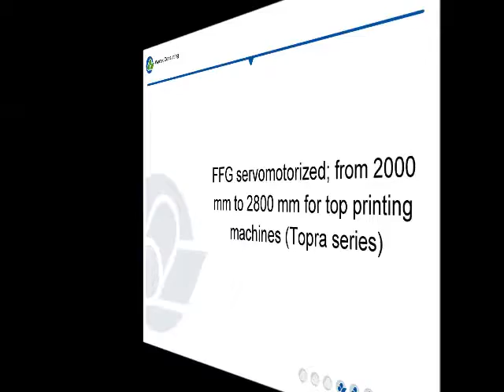Folder Gluer for Topra series